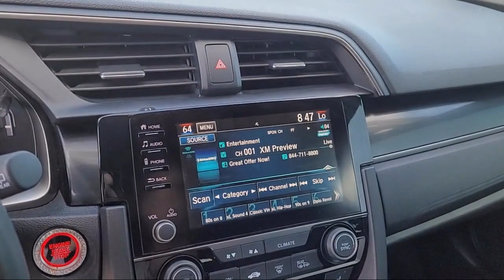2021 Honda Civic EX Hatchback Modesto Turlock Stockton Manteca Oakdale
2021 Honda Civic EX Hatchback Stock Number: 15410 Vin:SHHFK7H67MU408166.

Mistlin Honda is proudly serving Modesto, Turlock, Stockton, Manteca, and Oakdale.
Give us a call at or visit our for more information about this or any of our other vehicles.

Mistlin Honda
4754 McHenry Ave